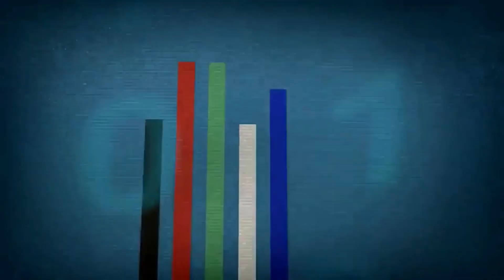Lego ninjago intros (S1-S7)-2011-2017